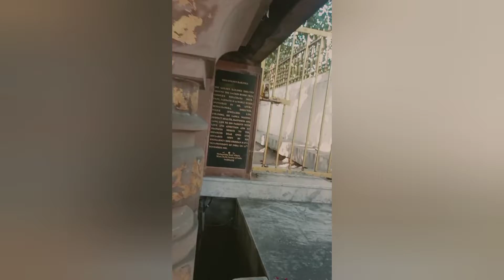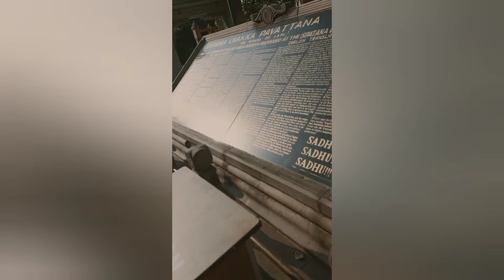## భోధి వృక్షము ని దర్షిస్తము రండి!!